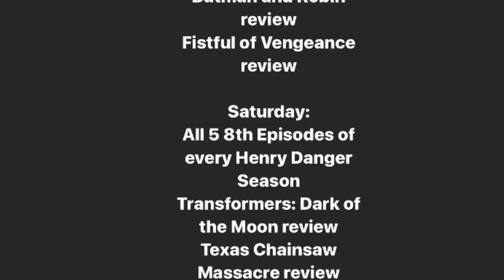Schedule for February 14 - 20